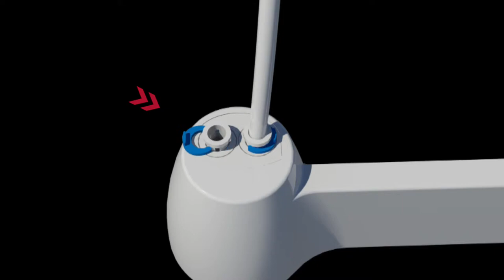NAVISANI Warm & Cold Bidet Installation Demo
This is the non-electric bidet, very convenient & useful for homes.